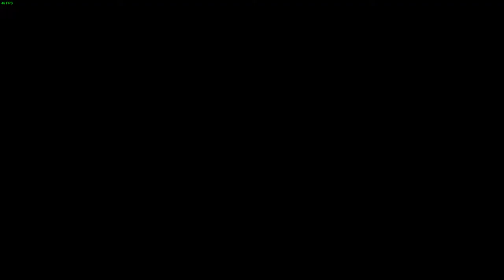Grand Theft Auto V LIVESTREAM #19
GPU: GeForce GTX 950M
CPU: Intel(R) Core(TM) i7-4720HQ CPU @ 2.60GHz
Memória: 8 GB RAM (7.89 GB RAM utilizável)
Resolução actual: 1920 x 1080, 29Hz
Sistema operativo: Microsoft Windows 10 Home